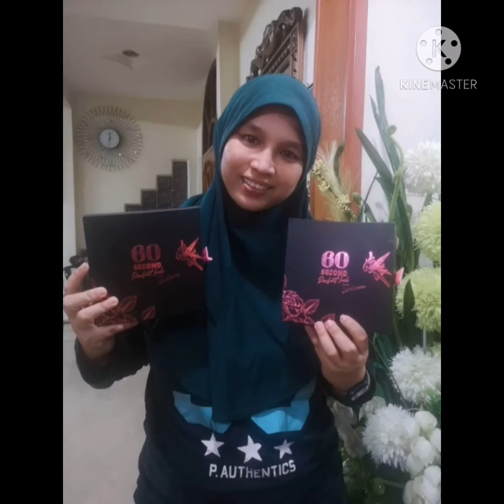Peluang Business Protege Beautepreneur Elysyle - Elysyle CM Secrets Perfect Look by Chacha Maembong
Macam mana saya buat duit musim PKPB ni dengan set DIY Facial Treatment V-Shape & Face Lifting Elysyle CM Secrets Perfect Look by Chacha Maembong❓💰 💰 💰

Anda mencari Peluang untuk meniaga & tambah pendapatan❓💰💰💰

Anda nak dapat muka cantik + poket tebal sekaligus❓💰💰💰

Saya surirumah je, gaji suami cukup2 setiap bulan. Masa PKPB ni, saya terfikir nak bantu suami, untuk nak tambah pendapatan. So, saya terfikir untuk join Team Elysyle CM Secrets Perfect Look by Chacha Maembong ni, sebab nak dapat duit tambahan RM 50.00 - RM 1,000.00 sebulan

So, sebab tu la saya nampak Peluang untuk mulakan Business Beautepreneur Elysyle bersama Team Elysyle CM Secrets Perfect Look by Chacha Maembong ni. Plus, dah ramai dalam Team Elysyle CM Secrets Perfect Look by Chacha Maembong ni dah buat duit RM 500.00 - RM 1,000.00 masa PKPB ni, Syukur Alhamdulillah rezeki Allah ❗

Team Elysyle CM Secrets Perfect Look by Chacha Maembong ni sediakan banyak kemudahan untuk orang macam saya yang nak mulakan Business, di antara nya ialah :-

✅ Modal yang sangat2 rendah, tapi, keuntungan yang sangat2 tinggi
✅ Bahan Material Marketing disediakan
✅ Training, Mentoring, Coaching & Group Support Online Facebook Ads disediakan (samada secara Online + Offline)
✅ Mendapat banyak liputan di dalam media cetak & elektronik
✅ Mendapat banyak review & Testimoni dari kalangan rakan Artist & Celebrity
✅ Product adalah semulajadi, Organik Skincare, mendapat kelulusan KKM, lulus kajian Clinically Tested & Proven, Dermatology Tested & Proven, Allergy Tested & Proven & sesuai dengan semua jenis kulit muka & semua peringkat umur
✅ Confirm customer repeat order
✅ Masa adalah flexible. Boleh dibuat secara Part-time ataupun Full-time
✅ Banyak insentif & reward dari pihak syarikat Elysyle
✅ Product senang dijual & banyak permintaan disebabkan tiada persaingan & risiko
✅ Peluang Business sehingga ke peringkat Global, bukan sahaja hanya di seluruh Malaysia sahaja

Lagi pun set DIY Facial Treatment V-Shape & Face Lifting Elysyle CM Secrets Perfect Look by Chacha Maembong ni berkualiti, boleh tegangkan kulit muka kita sepantas 5 minit penggunaan je❗💆‍♀️💆‍♀️💆💆

Awak boleh tengok video & gambar kat atas tu, macam mana Team Elysyle CM Secrets Perfect Look by Chacha Maembong ni buat duit musim PKPB ni. Kalau nak details, awak boleh klik link Whatsapp saya terus, saya akan share kat awak supaya kita sama2 boleh buat Business Beautepreneur Elysyle ni. Klik SEKARANG taw❗

Nak saya cerita dengan lebih lanjut❓
Dengan Promo yang anda tak kan refuse❓
Nak jadi sebahagian dari Team Elysyle CM Secrets Perfect Look by Chacha Maembong❓

Pengambilan Protege Beautepreneur Elysyle bersama2 Team Elysyle CM Secrets Perfect Look by Chacha Maembong dibuka untuk seluruh Malaysia❗

Kami membuka PELUANG kepada hanya 50 orang TERAWAL sahaja, untuk dapatkan set DIY Facial Treatment V-Shape & Face Lifting Elysyle CM Secrets Perfect Look by Chacha Maembong ni dengan HARGA PROMOSI❗

Untuk step selanjutnya,

SEKARANG❗

Ataupun,

TEKAN SEND MESSAGE SEKARANG❗

*Sila ikut step by step ye ❗